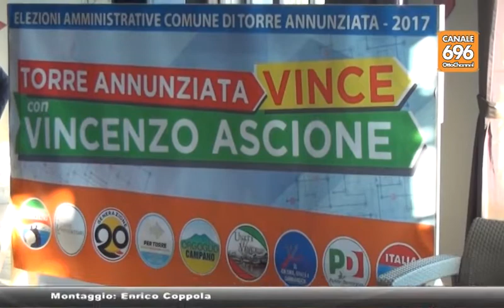Torre Annunziata: Ascione ha battuto tutti